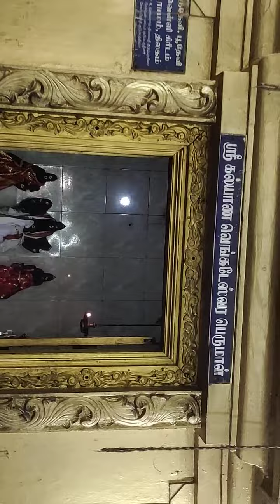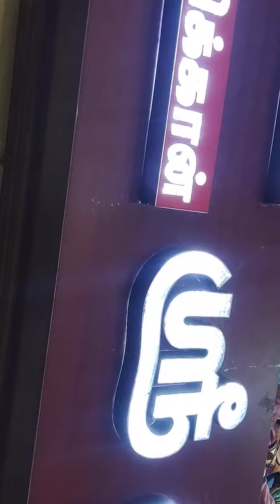Burma Nagar thiruvila